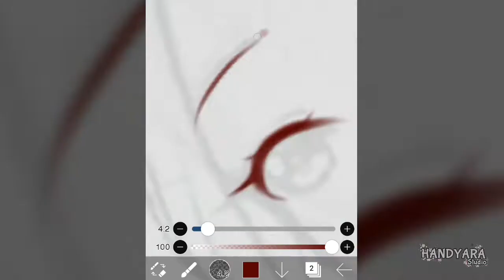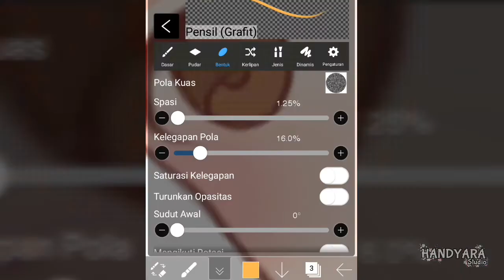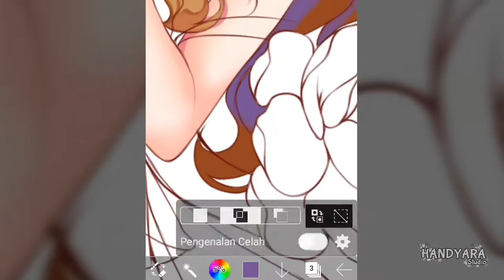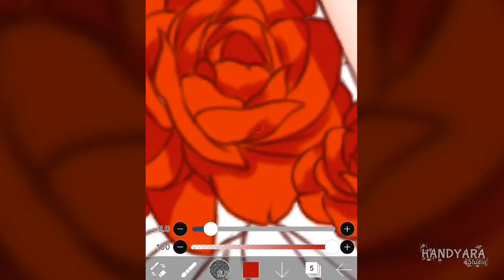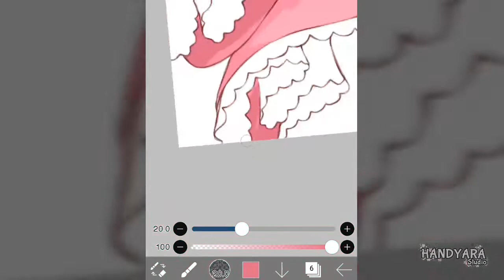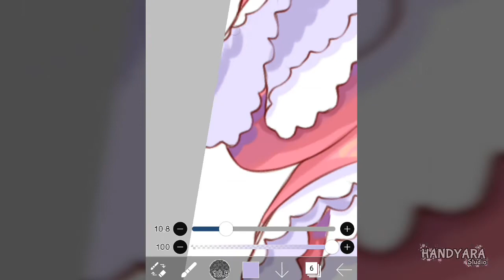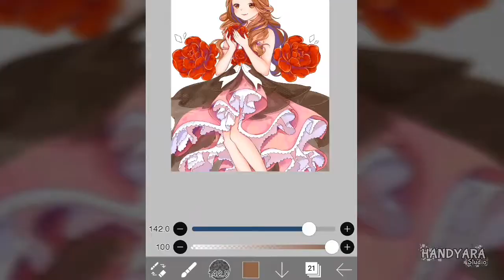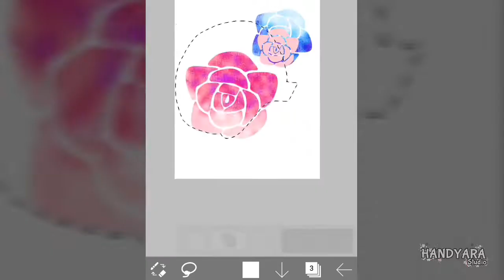The Majesty of The Deer Girl // Speedpaint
👋HELLO EVERYONE👋

AT with my mastah @koucherie on instagram.

This character gives me lots of ideas. The design is very epic and fantasy 😭😍🔥
Here, I added a floral design on the dress and the scarf. I also changed the dress to be longer, so it looks more luxurious.

I try not to die in this part 😅💪👌
THANK YOU SO MUCH @koucherie for doing AT with me 💕🌈⚡

Enjoy your activities at home and take care of your health 💪

App: Ibispaint
Tool: Oppo f1s📱

🎶Tracklist🎶
00:00  CandyStar - SaMZIng
00:12  Arthur ~Once Upon a Time~
04:24  鳥籠の姫君
10:00  河城にとり - ARA
15:37  Luciole Cafe
16:57  Lumina - Wisp X & Xomu